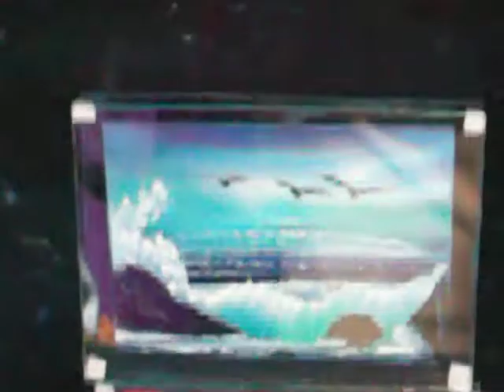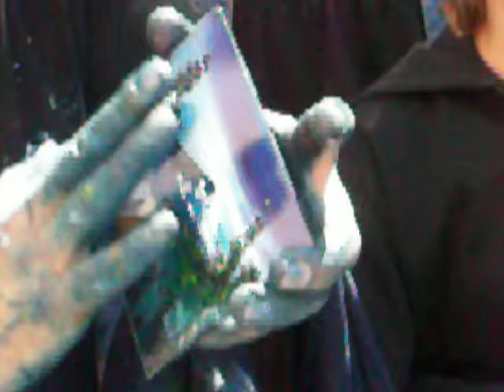cuadros con los dedos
alucina como pinta este hombre